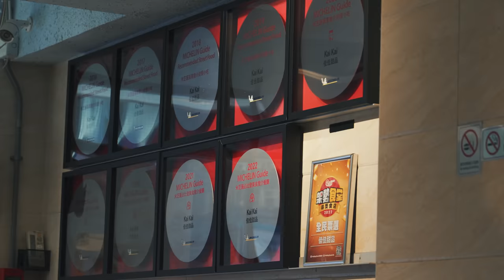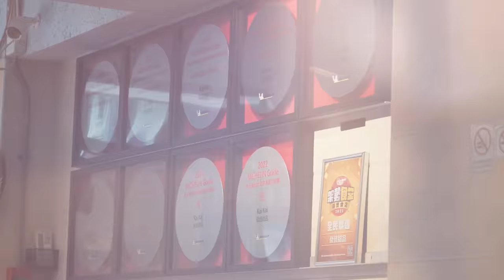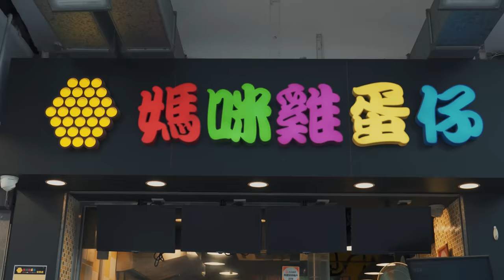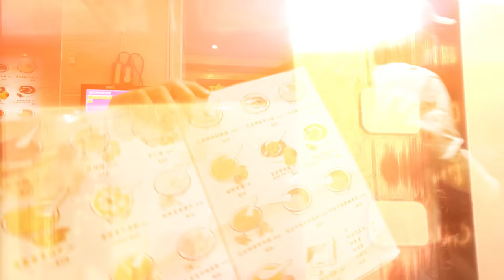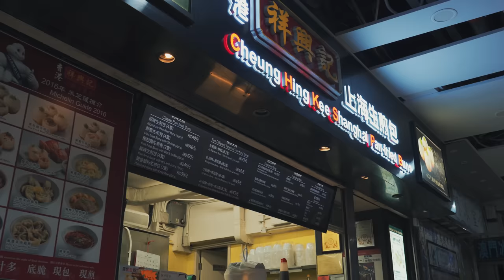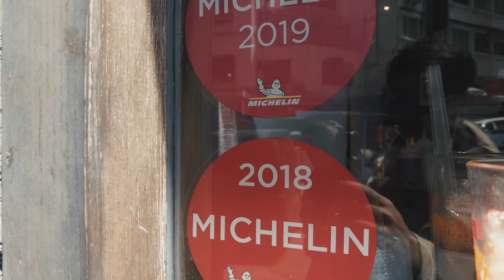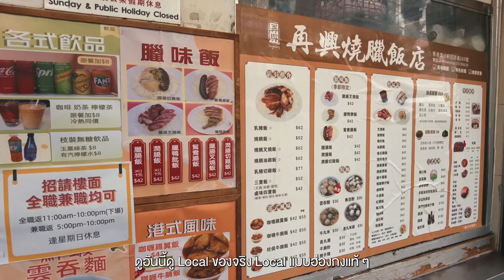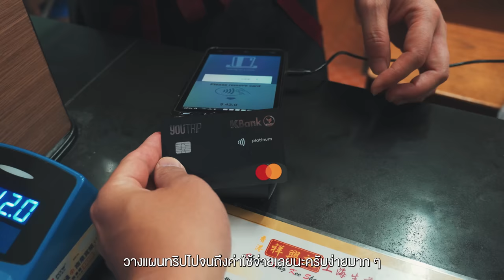ฮ่องกง ตะลุยกิน ตามมิชลินไกด์ | VLOG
• สำหรับฮ่องกงเป็นอีกหนึ่งที่
ที่มีที่เที่ยวเยอะมากและสิ่งที่ดี
ไม่แพ้ที่เที่ยวเลยก็คือ ของกินที่นี่
มีตั้งแต่สตรีทฟู้ดยันร้านอาหารหรูๆ
แต่ครั้งนี้เราจะพาไปลองกินร้าน
อาหารที่ได้ขึ้นชื่อว่าติดในมิชลินไกด์

- เดินทางช่วงมีนาคม 2566
Day1
0:00 เปิดรายการ
1:00 ประวัติ Michelin
5:00 Mak Man Kee
8:55 Mammy Pancake Jordan
12:10 Kai Kai Dessert
15:53 Good Hope Noodle
18:36 Cheung Hing Kee Shanghai Pan-fried Buns

Day2
21:00 Samsen
24:22 Joy Hing Roasted Meat
28:17 Fat Boy
29:20 สรุป + ปิดรายการ
Credit
 Producer: Patt
 Creative : Bas, Earth
 Photographer : Bas
 Photo Edit : Jubb
 Edit: Bliss till post
 Motion graphic : Oat,Toei
 Video :  Bas
 Script writer : Tong
 Graphic : Beau
 Colorist : Bliss till post
Camera Gear
- Sony A74
Background Music
Alon Ohana - Seven Dimensions
Alon Peretz - Are We There Yet
Alon Peretz - My Friend Frida
Amit Sagie - Chariot
Annie Zhou - Lunar New Year Overture
Evert Z - Happy Hour
FASSounds - Leisure
Francesco DAndrea - I Am Not Your Doll
Hans Johnson - Food Fight
Ido Maimon - Elite Force
idokay - Issho Together
idokay - Shi ga futari o wakatsu made Till Death Do Us Part
idokay - What Floor
iTMR - Summer Stranger - Instrumental Version
Jamie Bathgate - Marigolds in May
Julian Hartwell - Street Dreams
Kicktracks - Draw My Soul
Magiksolo - Taito
Omri Smadar - Yege Yen - Instrumental Version
Prophecy Playground - Buck Dance in past Tense
Shinto - Bossa Antigua
Six Brown Brothers - Bull Frog Blues
Skygaze - Asian Vibes
Veaceslav Draganov - Sea Inhabitants
WEARETHEGOOD - Live in the Moment - Instrumental Version
Yestalgia - Paradise feat Mantrick